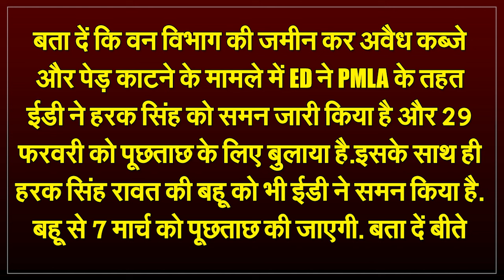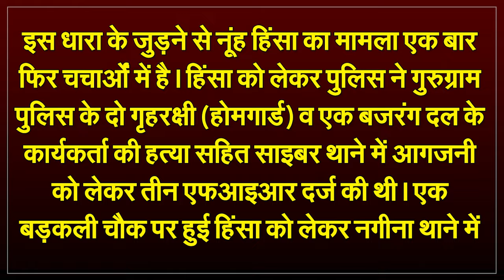Rahul Gandhi-Siddaramaiah's Troubles Increased, Karnataka Court Sent Summons| Capital TV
The court has issued summons to Karnataka Chief Minister Siddaramaiah, his deputy DK Shivakumar and Congress leader Rahul Gandhi over the allegations made by the Congress party against the previous BJP government. The Congress party had accused the BJP government of taking '40% commission'. In response to these allegations, the Congress party launched a campaign attacking the BJP government during the Karnataka Assembly elections last year.